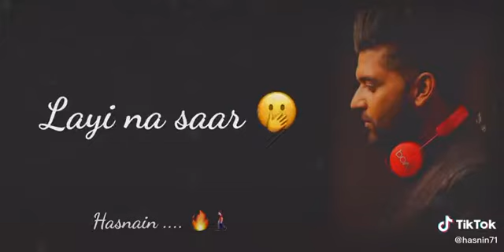Ik waar Tu Wapis Aa||Guru Randwa||Whatsapp Status||Alizaay_yy